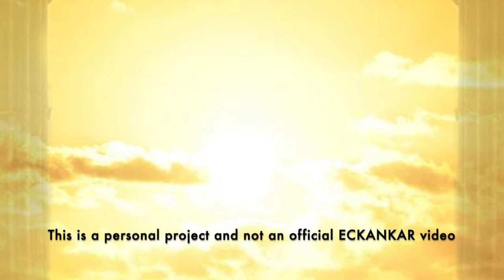The Master's Words Dec 10, 2021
Welcome to The Master's Words for December 10, 2021
ECKANKAR.ORG
"We are most aware of Soul in the human form, so people in their limited state of awareness and understanding of spiritual knowledge generally say, "We have a soul, people have a soul." As I've said, we are Soul and as Soul we have a body - an important distinction." The Awakened Heart, p.87 by Sri Harold Klemp